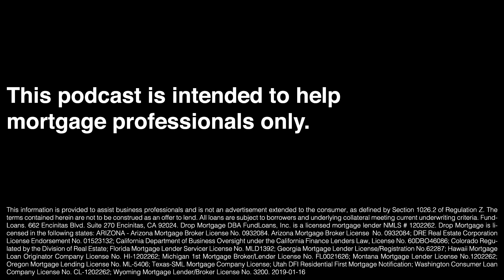Bank Statement Mortgage or Tax Returns with Kevan McLaughlin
Jon Maddux speaks with Kevan McLaughlin about the pros and cons of using bank statements instead of tax returns to qualify for a mortgage.

Kevan P. McLaughlin is an award-winning San Diego tax attorney whose practice focuses on civil and criminal tax litigation and controversies. Kevan defends taxpayers and resolves all types of tax disputes with the IRS, FTB, EDD, U.S. Tax Court, CUIAB, and Department of Justice.

Accolades
- Top 40 Under 40 - May 2018  honor issuer San Diego Daily
  Transcript
- Rising Star - 2018 honor issuerSuper Lawyers
- Best of the Bar - 2016  honor issuerSan Diego Business Journal

*This podcast is intended to aid mortgage professionals*

Listen to The Million Dollar Mortgage Experience

Are you a mortgage broker and have questions about FundLoans?